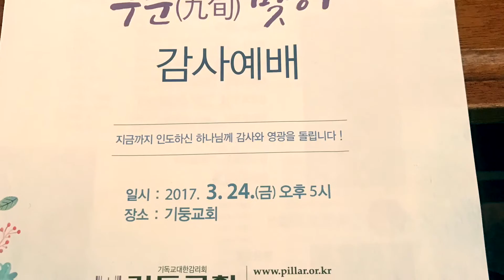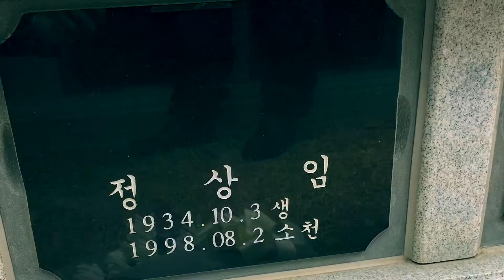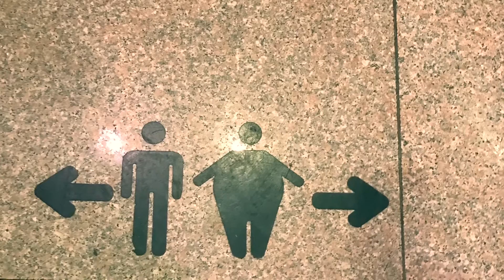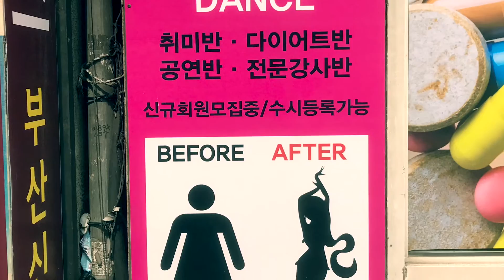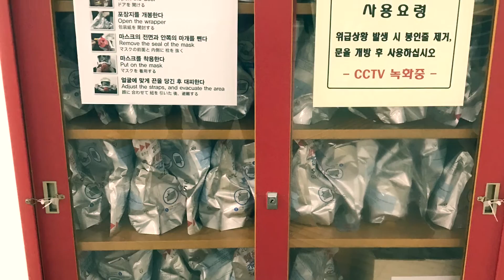Pictures from our trip to Korea!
Fun trip to Korea for my grandpa's 90th birthday celebration